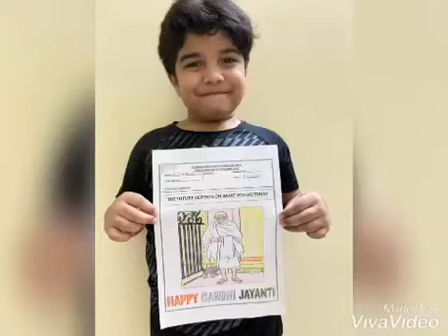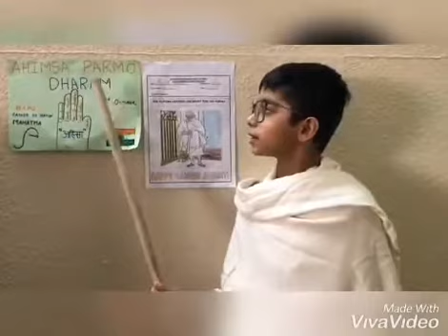Class I - U, Assembly (Gandhi Jayanti)